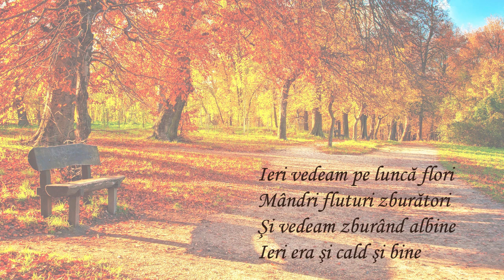Zile de Toamna George Cosbuc | Poezii de Toamna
Poezia Zile de Toamna scrisa de George Cosbuc ne descrie venirea anotimpului cu acelasi nume.